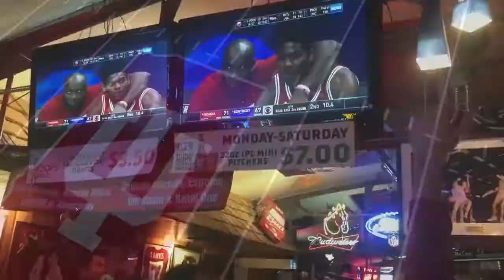2017 Year In Review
Music Selection: The Who - Baba O'Riley

New Year's Eve photo slideshow